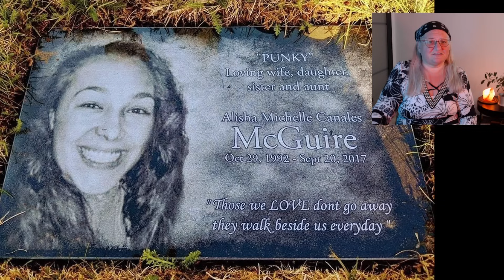Er erschießt die falsche Frau und ist stolz darauf? Der Fall Alicia Canales McGuire - True CrimeDoku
Sie öffnet die Tür und er schießt. Doch das Opfer ist die falsche Frau!